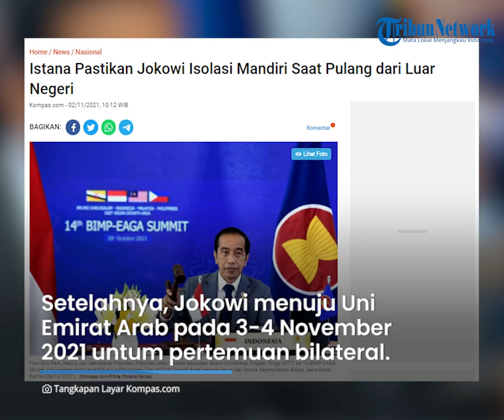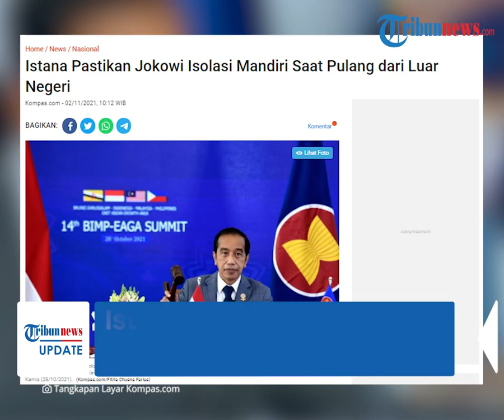Jokowi Kunjungan Tugas ke Beberapa Negara, Istana Pastikan Presiden Isoman saat Sudah di Tanah Air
TRIBUN-VIDEO.COM - Diketahui saat ini Presiden Jokowi sedang berkunjung ke berbagai negara untuk bekerja.

Terkait hal itu, Kepala Sekretariat Presiden, Heru Budi Hartono memastikan Jokowi akan menjalani isomasi mandiri.

Isoman akan dilakukan di Istana Kepresidenan sepulang dari perjalanan.